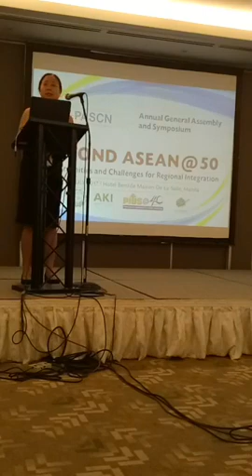Annual Symposium of PASCN on Beyond ASEAN@50 - Session on Research Studies of PASCN member (Part 1)